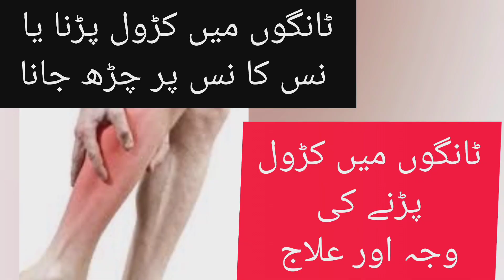nas ka nus pe chadh jana ya tangon main khichao ka ilaj ٹانگوں میں کڑول پڑنا